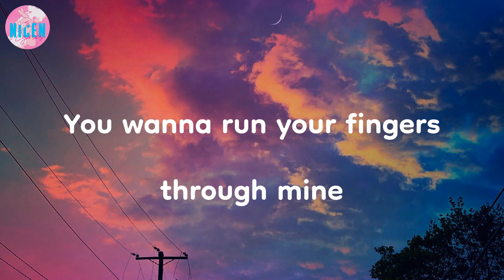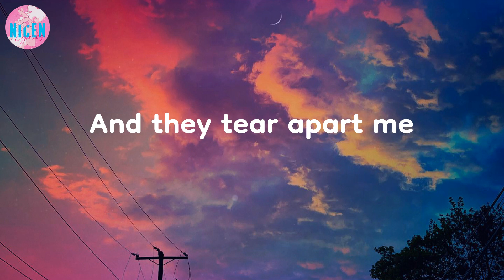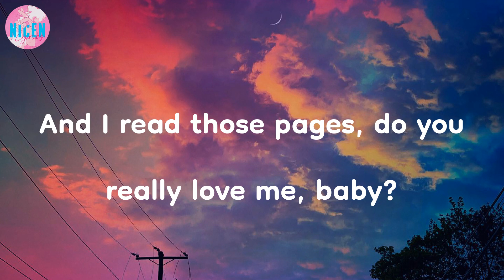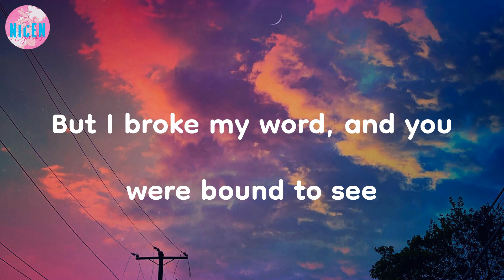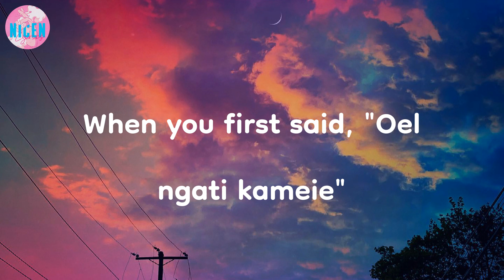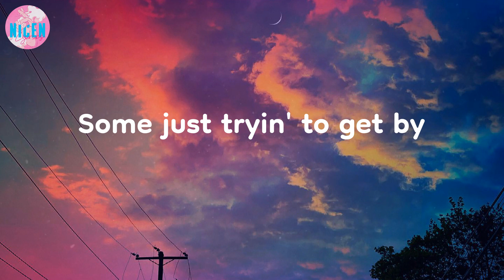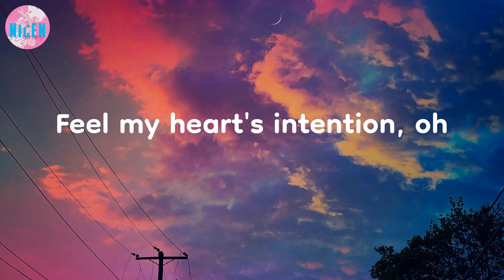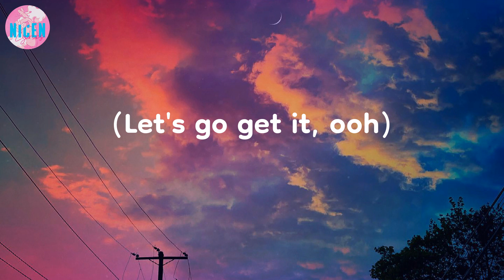Willow - Wait a Minute! (Lyrics) | Let's go get it, oh, oh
Let's go get it, oh, oh | Wait a Minute! - Willow (Lyrics)